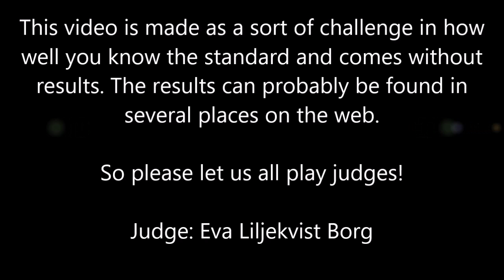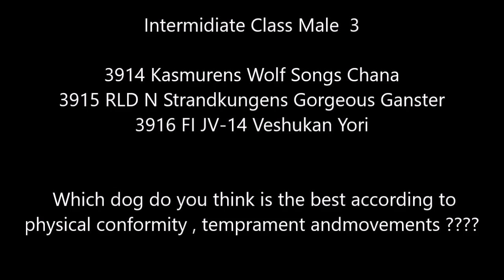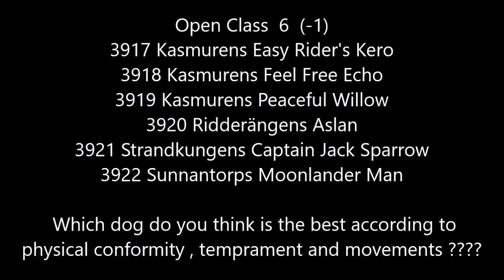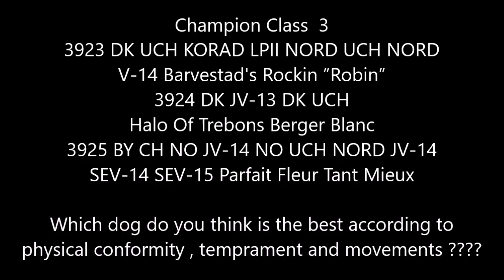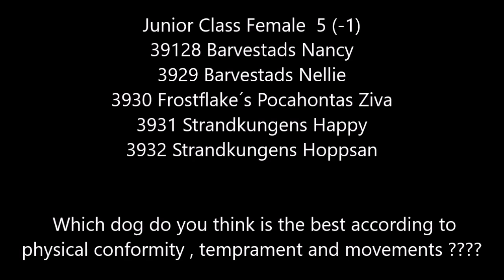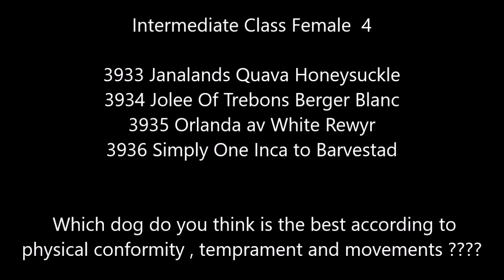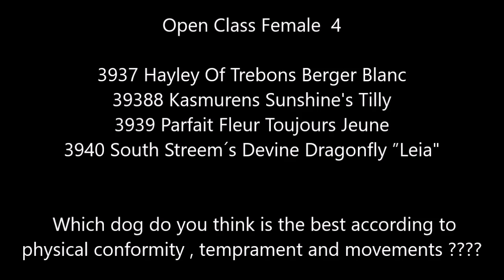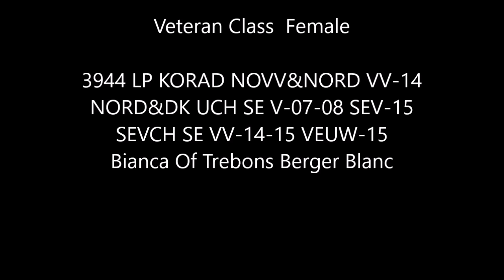Nordic Winner 2015 BBS Stockholm, lets play Judge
Almost forgot: A huge thanks to Ulla and Nick Warden for helping with this video.
Dog Show, Nordic Winner 12/12-2015 Stockholm. White Swiss Shepherd. Lets play judge.
Stockholm Hundmässa 2015, December 12, Berger Blanc Suisse